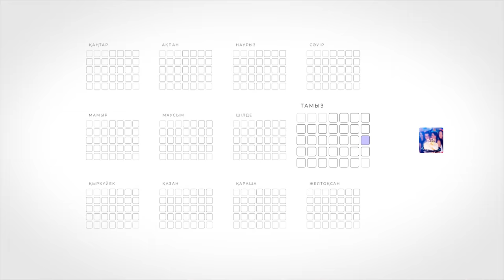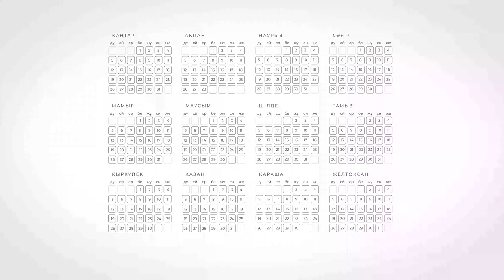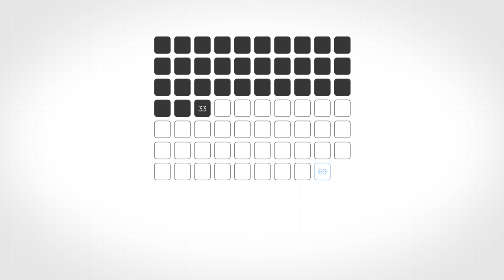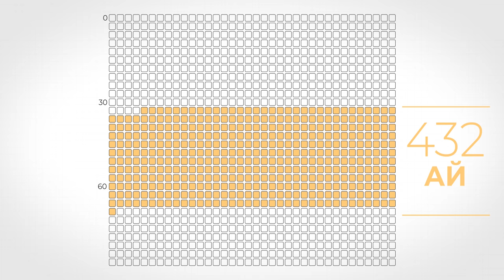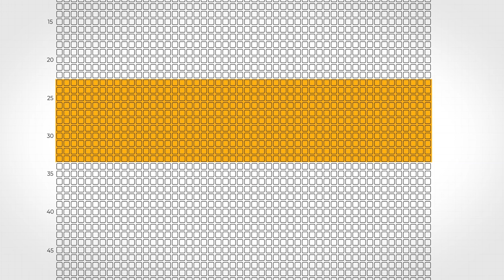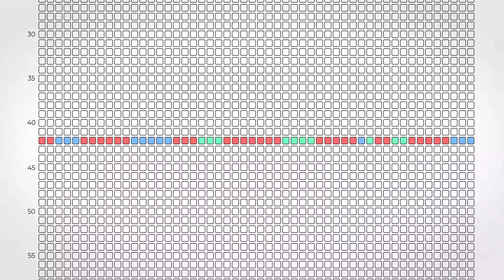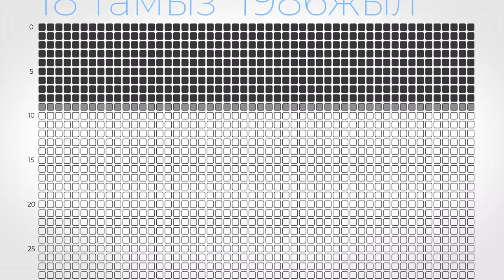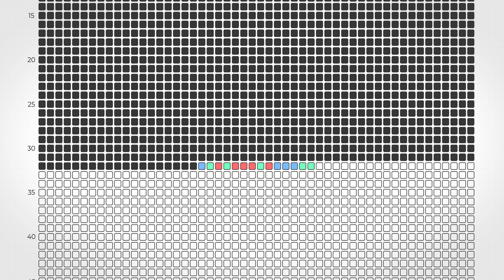СЕНДА ҚАНША УАҚЫТ КАЛДЫ? | 2020 жылдың ең ТИІМДІ күнтізбесі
Біздің уақытқа көзқарасымыздың дұрыс қалыптасуы бақытты әрі табысыты болуымызға тікелей әсер етеді. Уақыт қанша шексіз көрінсе де, әр адамның белгілі бір санаулы айы, аптасы және күні бар. Өмірді уақытпен емес оқиғамен өлшесек қалай болады? Бізді әлі қанша оқиға күтіп тұр? Әлі қанша тойға қатысамыз? Әлі қанша кітап оқып үлгереміз? Жақындарымызбен қанша уақыт өткізе аламыз? Әлі қанша жаңалық аша аламыз?

Бұл шығарылымда осы сұрақтарға жауап бере алатын қолданбалы құралмен бөлісеміз.